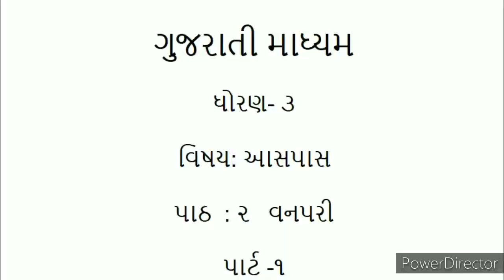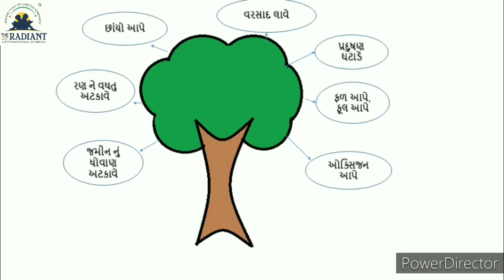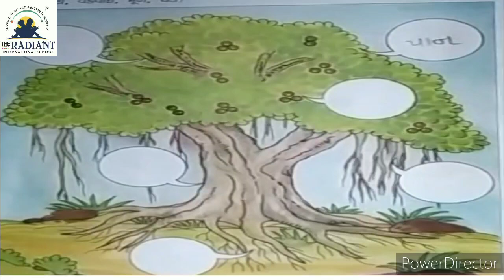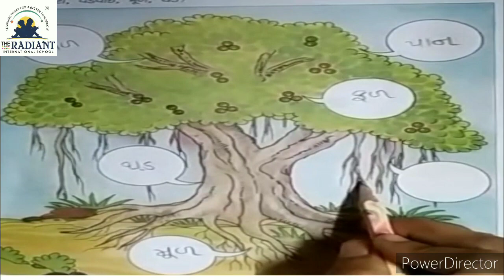Guj Med std 3 sub Ashpash Ch 2 part 1